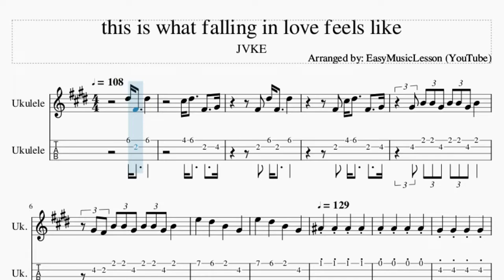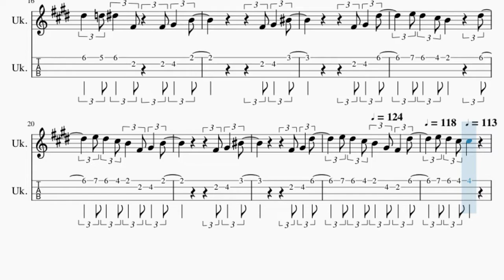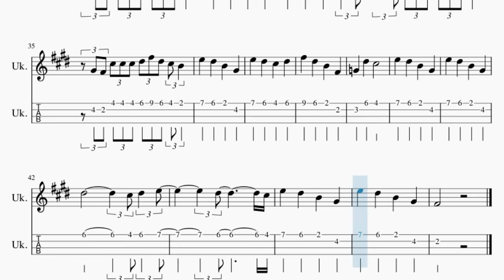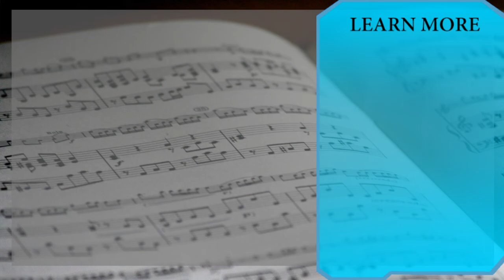Ukulele Tab: How to play this is what falling in love feels like by JVKE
Comment and let us know how the videos have helped you. It keeps us going! :)Here is a sheet music/tab video on the song this is what falling in love feels like by JVKE on the ukulele tab. A ukulele tab arrangement which is transposed to notes that are easily played by ukulele tab, for the song this is what falling in love feels like by JVKE.

EasyMusicLesson2 teaches you to play the your favorite instrument, through well-arranged sheet music so that you too can learn how to play this is what falling in love feels like by JVKE on the ukulele tab as fast as you can. A ukulele tab with backing tracks to help your play the song better.

Chords of Ukulele arrangement:
B Maj 7   C Dim 7   C# Min 7   E Min   B Maj 7   C Dim 7   C# Min 7
E Min   B Maj 7   C Dim 7   C# Min 7   E Min   B Maj 7   C Dim 7
C# Min 7   E Min   B Maj 7   C Dim 7   C# Min 7   E Min   B Maj 7
C Dim 7   C# Min 7   E Min   B Maj 7   C Dim 7   C# Min 7   E Min
E Min   B Maj 7

Melody notes of Ukulele:
C#5 D#5 F#4 G#4
F#4 D#5 F#4 D#5
F#4 C#5 D#5 F#4 G#4
G#4 B4 B4 G#4 B4 B4 G#4 B4
G#4 F#4 B4 B4 G#4 B4 B4 G#4 B4
E5 D#5 B4 G#4
A#4 A#4 A#4 A#4 A4
A4 A4 A4 G#4 G#4
G#4 G#4 G4 G4 G4
F#4 G#4 F#4 D#5 D5 D#5 F#4 G#4
F#4 D#5 D5 D#5 F#4 D5 D#5 D5
D#5 D5 D#5 D5 D#5 C#5 D#5 C#5 D#5
D5 D#5 F#4 F#4 G#4 B4
F#4 G#4 C5
F#4 G#4 D#5 E5 D#5 C#5 B4
D#5 E5 D#5 C#5 B4 F#4 G#4 B4
F#4 G#4 C5
F#4 G#4 D#5 E5 D#5
C#5 B4 G#4 F#4 D#5 E5 D#5 C#5
C#5 F#5
D#5 F#4 D#5
C#5 D#5 F#4 G#4 F#4
D#5 F#4 D#5 F#4
C#5 D#5 F#4 G#4 G#4 B4 B4 G#4
B4 B4 G#4 B4 G#4 F#4 B4 B4 G#4
B4 B4 G#4 B4 E5 D#5
B4 G#4 E5 D#5
B4 G#4 F#4 G#4 B4 B4 G#4
B4 B4 G#4 B4 G#4 F#4 C#5 C#5 C#5
D#5 F#5 D#5 C#5 B4 E5 D#5
C#5 D#5 F#5 D#5
B4 F#4 G4 D#5
C#5   E5 D#5
B4 G#4 D#5
C#5 D#5 E5   D#5
C#5 E5 D#5